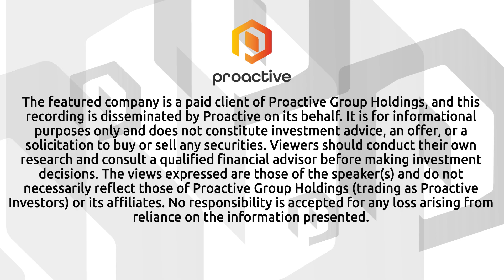First Phosphate CEO on 30,000m accelerated drill program at Bégin-Lamarche property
First Phosphate Corp. (CSE:PHOS, OTCQX:FRSPF) CEO John Passalacqua talked with Proactive's Stephen Gunnion about the company’s newly launched 30,000-metre accelerated drill program and its role in advancing a vertically integrated LFP battery supply chain in Quebec.

Passalacqua said the goal is to “define fully the resource” at once to support downstream planning, including a future feasibility study. He confirmed that drilling is fully funded and will run through to April 2026, with a planned break around the winter months to accommodate seasonal conditions.

The program involves two drill crews — one from a First Nations group and another from the local region. The CEO said, “We’re just out there, you know, nailing it,” as the company looks to move as quickly as possible.

Discussing broader integration plans, Passalacqua explained how this drill campaign links to the company’s goal of producing phosphate concentrate, iron powder, purified phosphoric acid, and eventually lithium iron phosphate (LFP) cathode active material — all from its Bégin-Lamarche property.

He also addressed the geopolitical significance of building a domestic supply chain in light of potential disruptions from China, which has threatened to cut off LFP battery exports.

To stay updated on First Phosphate and other mining developments, visit Proactive's YouTube channel.